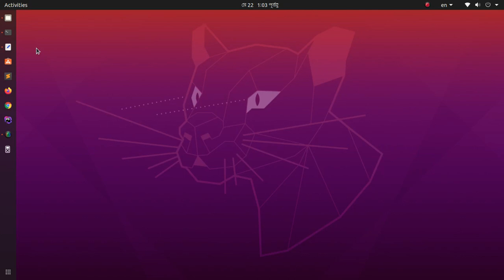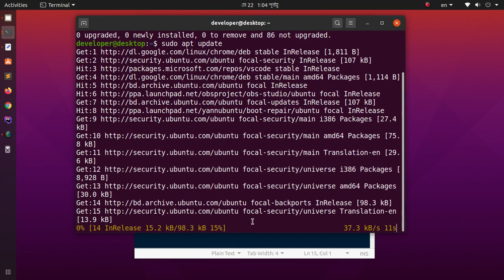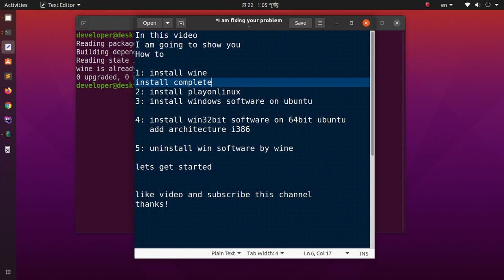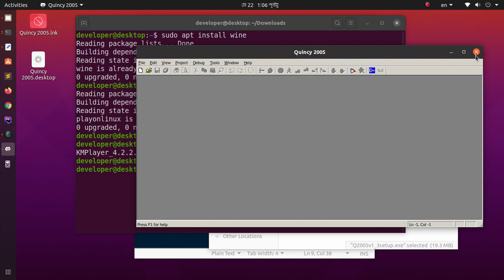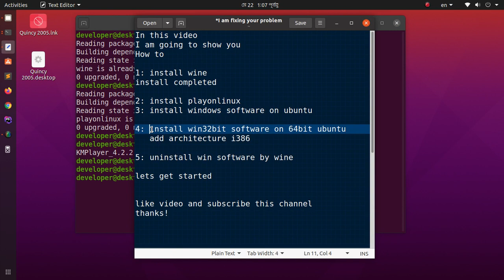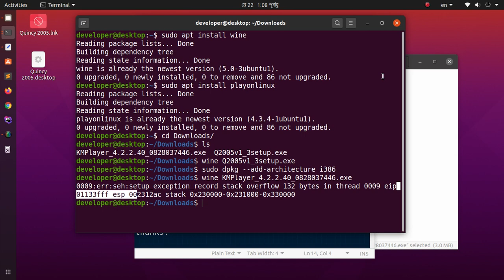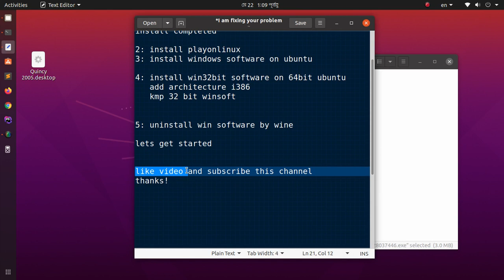How to install wine, PlayOnLinux GUI wine, install Windows software on Ubuntu 20.04 LTS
In this video You will learn how to Install Wine and PlayOnLinux for installing Windows based software into Linux (Ubuntu).